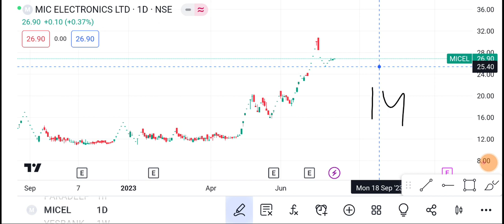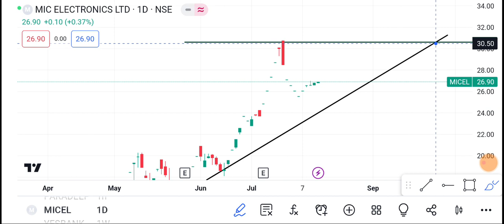14 August Mic electronics share || Mic electronics Share latest news | Mic electronics share price